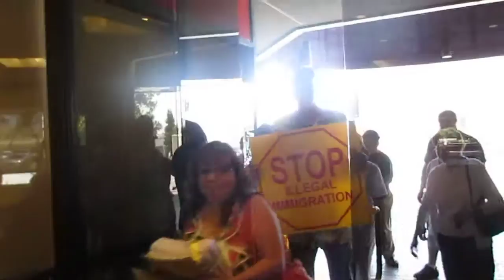Senator Boxer's Meeting with Staff Member - entering the office building 6/6/13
Senator Boxer's Office Meeting with Staff Member - in opposition to the Senate Gang of 8 Amnesty Bill - entering the office building 6/6/13.